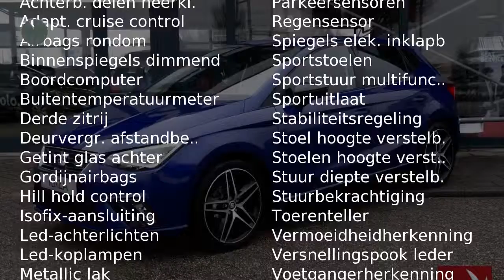Seat Ibiza New 1.0 EcoTSI 95pk FR Business Intense | Navigatie | Full Led